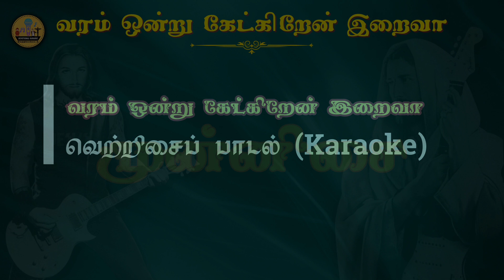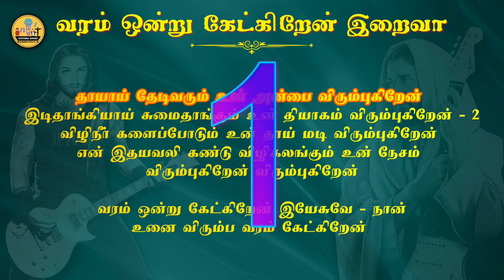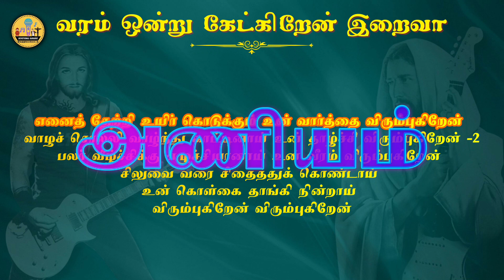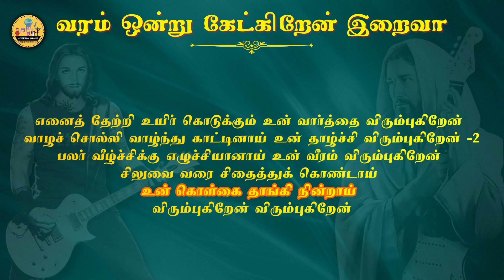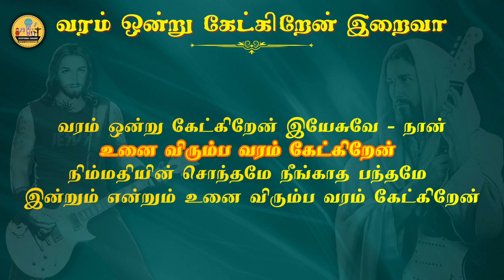304. வரம் ஒன்று கேட்கிறேன் | Karaoke | Varam Ondru Ketkiren Deivame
வரம் ஒன்று கேட்கிறேன்-நான்
உனை விரும்ப வரம் கேட்கிறேன்
நிம்மதியின் சொந்தமே நீங்காத பந்தமே
இன்றும் என்றும் உனை விரும்ப வரம் கேட்கிறேன்

தாயாய் தேடிவரும் உன் அன்பை விரும்புகிறேன்
இடிதாங்கியாய் சுமைதாங்கும் உன் தியாகம் விரும்புகிறேன் - 2
விழிநீர் களைப்போடும் உன் தாய் மடி விரும்புகிறேன்
என் இதயவலி கண்டு விழிகலங்கும் உன் நேசம் விரும்புகிறேன் விரும்புகிறேன்

எனைத் தேற்றி உயிர் கொடுக்கும் உன் வார்த்தை விரும்புகிறேன்
வாழச் சொல்லி வாழ்ந்து காட்டினாய் உன் தாழ்ச்சி விரும்புகிறேன் -2
பலர் வீழ்ச்சிக்கு எழுச்சியானாய் உன் வீரம் விரும்புகிறேன்
சிலுவை வரை சிதைத்துக் கொண்டாய்
உன் கொள்கை தாங்கி நின்றாய் விரும்புகிறேன் விரும்புகிறேன்